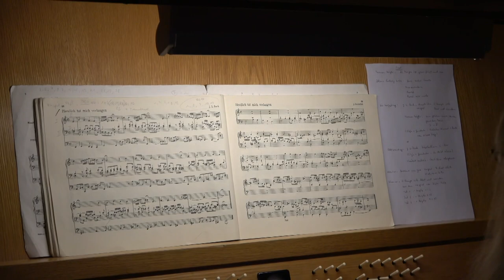O Haupt voll Blut Choralvorspiel Bach Heller Orgel